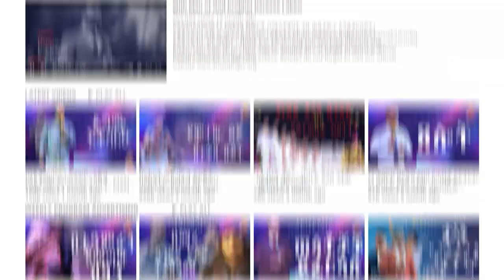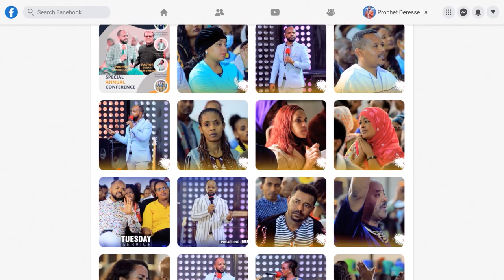// ከእንግዲህማ // ልዩ አምልኮ ጊዜ ከዘማሪ ይትባረክ ታምሩ ጋር || WORSHIP NIGH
ADDRESS
BISHOFTU-DEBREZEIT
/ETHIOPIA/